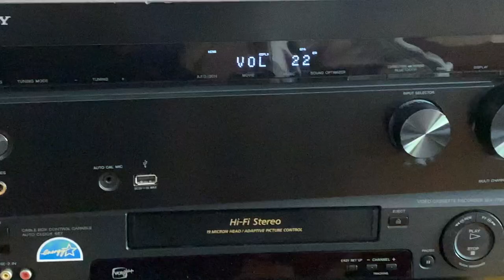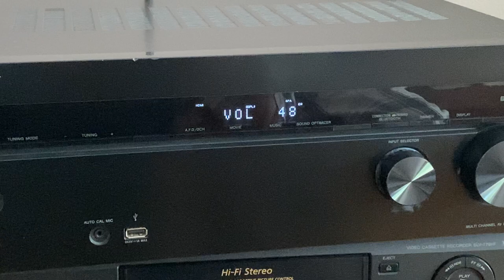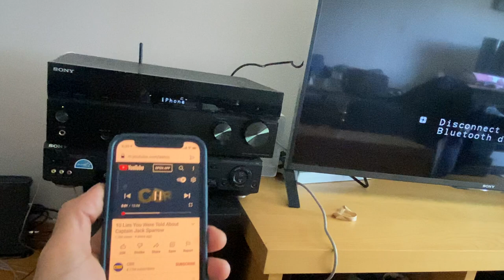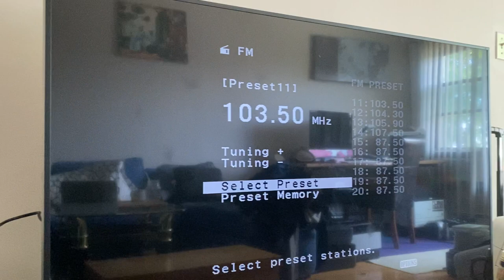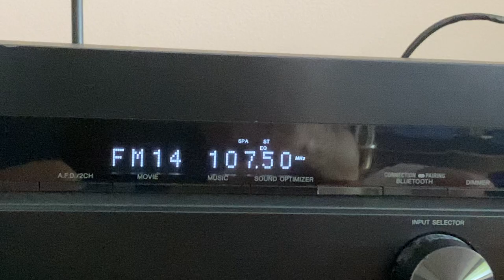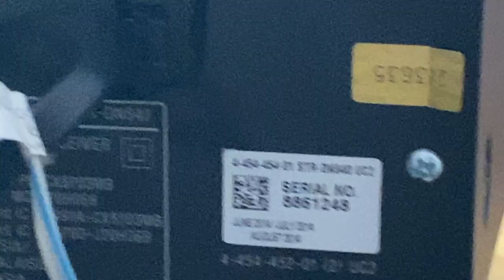Sony STR-DN840 7.2-channel home theater receiver 4K Bluetooth-WiFi-Apple AirPlay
1. Printer Types: Inkjet printers, Laser printers, All-in-one printers, Wireless printers, Photo printers, 3D printers.
2. Printer Brands: HP, Epson, Canon, Brother, Xerox.
3. Printer Features: AirPrint compatibility, Duplex printing, Wireless connectivity, Cloud printing, High-resolution printing.
4. Printer Troubleshooting: Paper jams, Print quality issues, Printer setup, Ink cartridge replacement.
5. Apple Products: MacBook, iMac, Mac Pro, MacBook Air, iPad, iPhone, Apple Watch.
6. Apple Software: macOS, iOS, Pages, Numbers, Keynote.
7. Apple Printing Solutions: AirPrint, Printing from iPhone/iPad, Setting up printers on macOS.
8. Printer Accessories: Ink cartridges, Toner cartridges, Printer paper, Printer maintenance kits.
9. Printing Tips: Choosing the right printer, Print settings for optimal results, Printer maintenance.
10. Comparison: Printer models, Printer brands, Printer vs. All-in-one
1. Electronics DIY Repair: Circuit board repair, Soldering techniques, Troubleshooting electronics, Component replacement, Electronics tools.
2. Electronics DIY Projects: Arduino projects, Raspberry Pi projects, DIY electronics kits, Electronic prototyping, Electronics tutorials.
3. Car Repair: Engine troubleshooting, Brake system repair, Car maintenance tips, Car diagnostic tools, Oil change procedures.
4. Car Brands: Toyota, Ford, Honda, Chevrolet, BMW, Mercedes-Benz, Audi, Volkswagen.
5. Car Accessories: Car audio installation, Car alarm systems, Car lighting upgrades, GPS navigation systems, Dashcam installation.
6. Cellphone Repair: Screen replacement, Battery replacement, Charging port repair, Water damage repair, Microsoldering techniques.
7. Cellphone Brands: Apple, Samsung, Google, OnePlus, Huawei, Xiaomi, LG.
8. Cellphone Reviews: Smartphone comparisons, Camera performance reviews, Battery life tests, Software features, Build quality analysis.
9. Cellphone Accessories: Phone cases, Screen protectors, Portable chargers, Bluetooth headphones, Wireless chargers.
10. Repair Tools: Screwdriver sets, Soldering stations, Multimeters, Heat guns, Precision tweezers.
2. Tutorials: How-to guides, DIY projects, Makeup tutorials, Cooking recipes, Life hacks.
3. Challenges: Food challenges, Physical challenges, 24-hour challenges, Try not to laugh/smile challenges.
4. Gaming: Let's Play, Gameplay videos, Walkthroughs, Game reviews, Gaming news.
5. Music: Music videos, Cover songs, Live performances, Music reviews, Music industry news.
6. Vlogs: Daily vlogs, Travel vlogs, Lifestyle vlogs, Product reviews, Q&A sessions.
7. Unboxing: Tech gadget unboxing, Toy unboxing, Subscription box unboxing, Mystery unboxing.
8. Pranks: Prank calls, Prank videos, Social experiments, Hidden camera pranks.
9. Reactions: Reaction videos, Movie/TV show reactions, Music video reactions, Memes and viral content reactions.
10. Challenges: Physical challenges, Food challenges, Social media challenges, 30-day challenges. Link to the product if you like to buy it eBay domestic or outside US they GPS program :